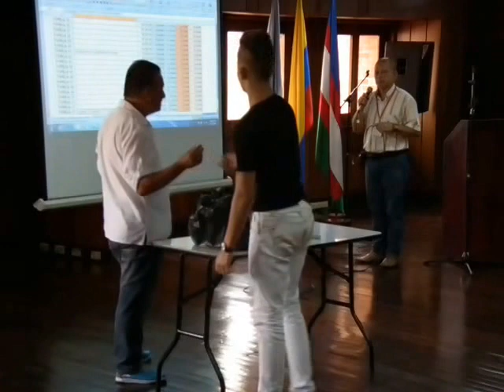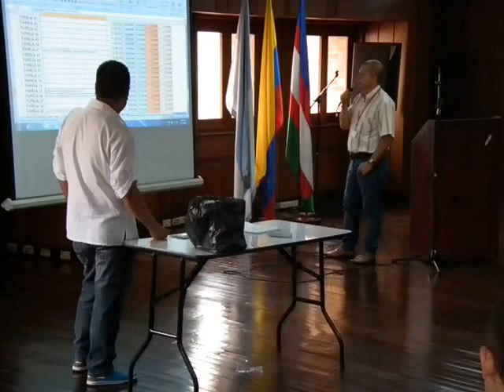Sorteo Parejas Cabaret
Sorteo Parejas Cabaret, Eliminatorias Locales, IX Festival Mundial de Salsa de Cali 2014